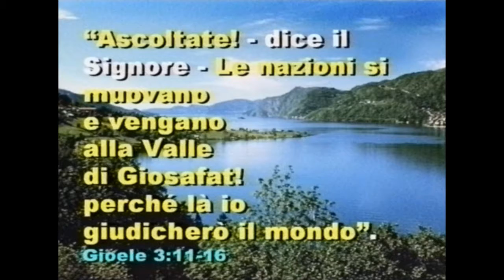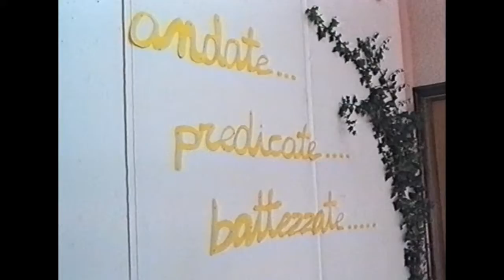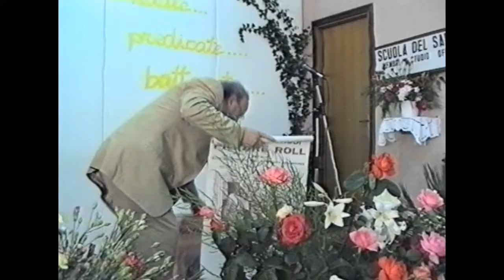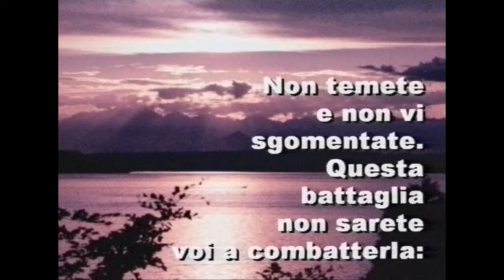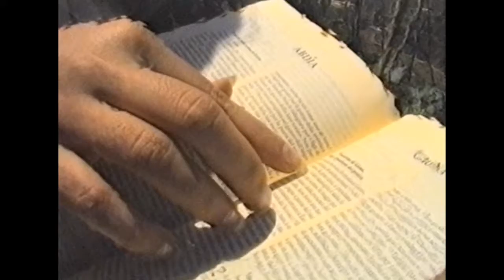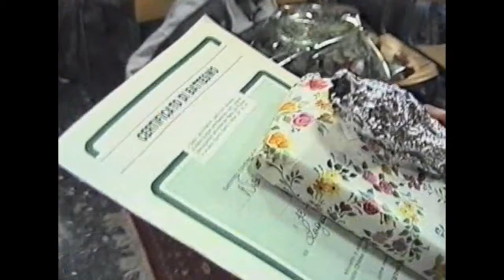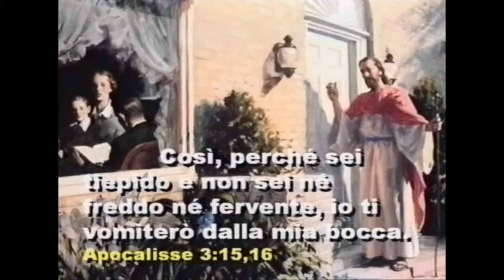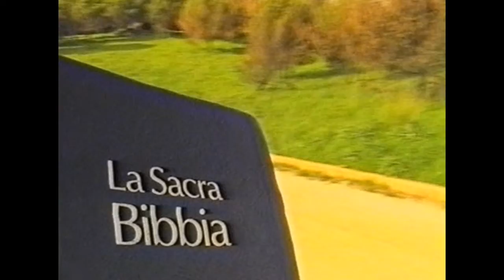30. LA VALLE DELLA DECISIONE (Il Dio da non perdere)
"Ascoltate!  - dice il Signore - Le nazioni si muovano e vengano alla Valle di Giosafat! Perché là io giudicherò il mondo" (La Bibbia: Gioele 3:11-16).
Il nostro studio conclusivo di questa serie è una storia solenne che ci riguarda tutti da vicino. Ecco le varie parti dell'argomento: la Valle di Giosafat, la Valle  della Decisione, la Valle  del Giudizio, la Valle  della Benedizione.